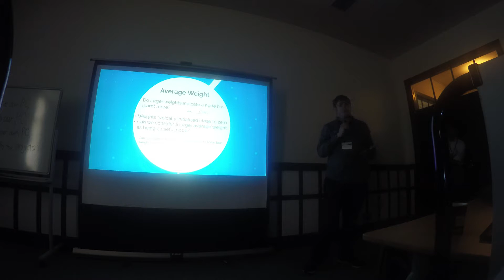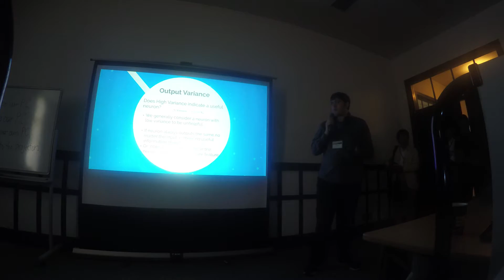J-Vlog #8 - The Tea Ceremony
Tobu - Infectious
K-391 - Everybody